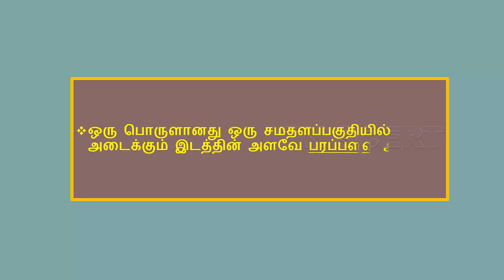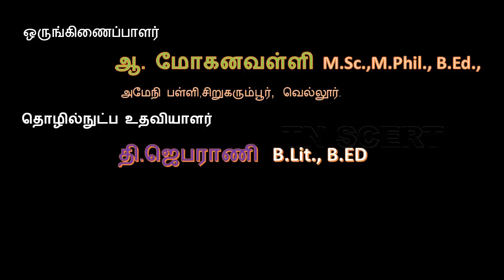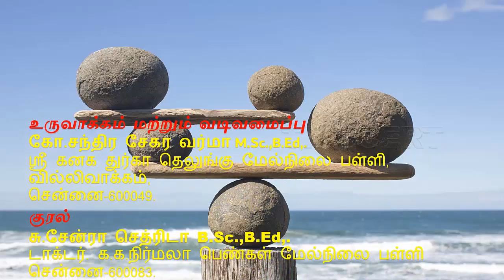5ஆம் வகுப்பு கணிதம் மூன்றாம் பருவம் வடிவியல்-செவ்வகத்தின் பரப்பளவு காணும் வாய்ப்பாடு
5ஆம் வகுப்பு கணிதம் மூன்றாம் பருவம் வடிவியல்-செவ்வகத்தின் பரப்பளவு காணும் வாய்ப்பாடு

Lesson plan
10th
10th TM Materials
10th EM Materials
9th
9th TM Materials
9th EM materials
8th
8th TM Materials
8th EM Materials
7th